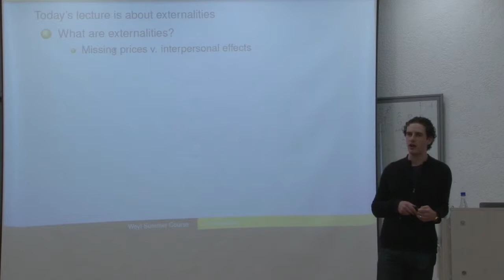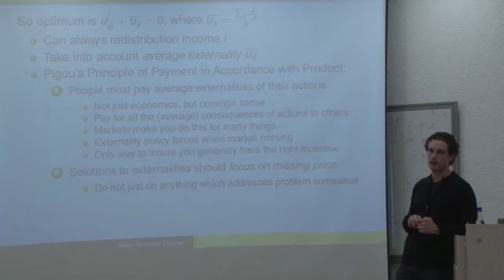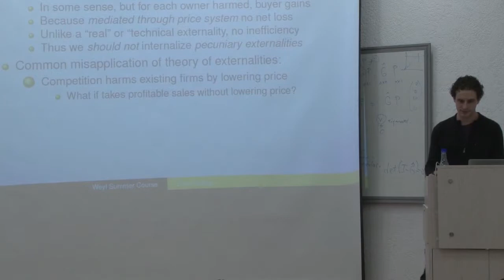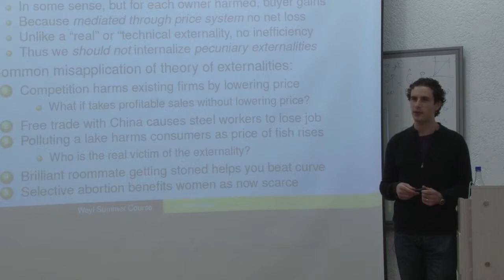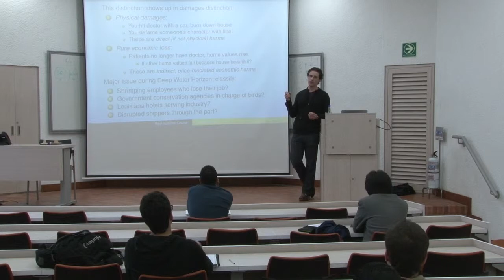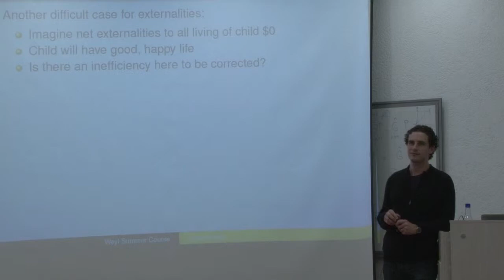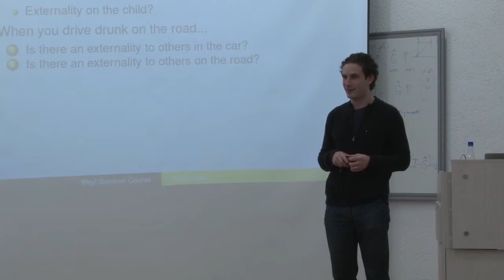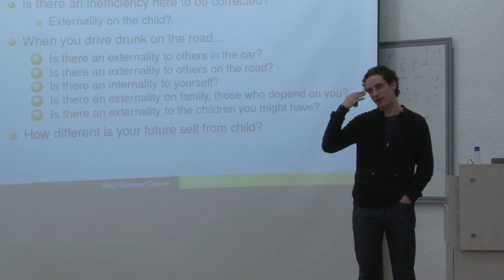PRICE THEORY 12 Julio 1